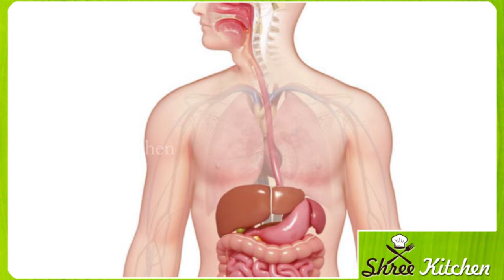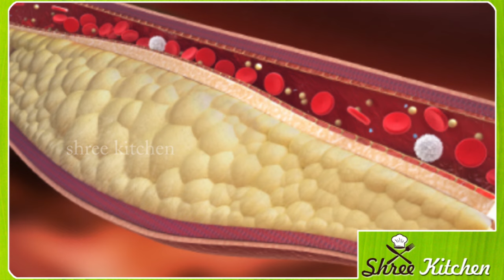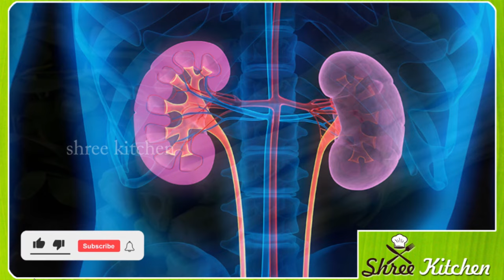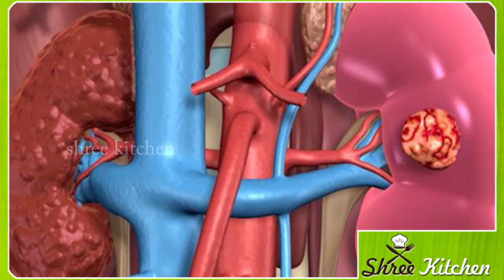ಸಕ್ಕರೆ ಕಾಯಿಲೆಯನ್ನು ಕಟ್ಟಿ ಹಾಕುವ ಪವರ್ ಇರುವ ಕಾಳು|Kannada health tips#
true lines
best lines
health care